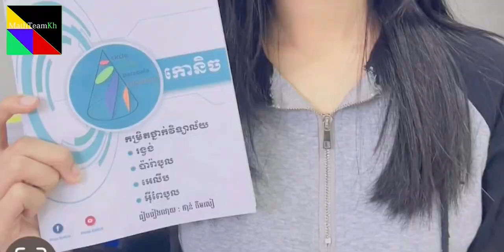គ្រាន់តែ MV ចេញភ្លាម ផ្អើលអ្នក គាំទ្រភ្លូកទឹកភ្លូកដី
True Story focus on Khmer News, Health News, Political News that happen in Cambodia in everyday.
We’re devoted to grow a place where you can return whenever you need .

We would love to hear your opinions and suggestions about our hot News, so don't be shy!

You can also help us on this journey by sharing your favorite videos of this channel with your friends!

Best Regards!
True Story Team